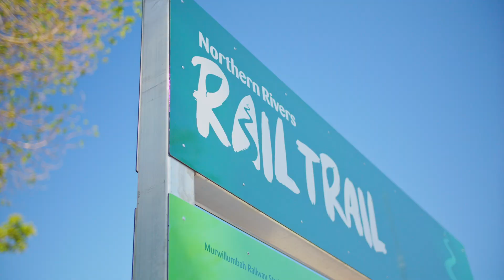For Sale ~ 16 Hartigan Street, Murwillumbah NSW 2484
Welcome to 'Sweethart'

Discover the timeless elegance of this classic Queenslander, just 300m from Murwillumbah's vibrant CBD. Lovingly restored, the home exudes character and charm, creating a warm and inviting atmosphere. Set on a generous 693 sqm block, the property features a spacious, grassed yard with the convenience of rear access to James Ln. The lower level offers a versatile second living and entertaining area, surrounded by beautiful established gardens that add to the home's appeal. Don't miss your chance to own a piece of history that blends classic architecture with modern comforts.

Features of the property include:

• Three bedrooms
• Large inviting living area with 3.1m high ceilings
• Renovated kitchen with stone bench tops, 900mm Emilia gas stove, soft-close drawers and plenty of cupboard space
• Charming front balcony with gorgeous stain glass windows, privately shrouded by a beautiful Mandarin tree
• Accessed via covered stairs, the all-weather entertaining room with vaulting ceiling is perfect for gatherings
• The lock-up garage offers tandem parking, laundry, plenty of shelving and storage options and 3.2m height
• Fully fenced with lovely established garden areas throughout the property including fire pit space, rear storage racks and off-street parking
• Character features include double-hung timber windows, VJ walls and ceilings, ornate fretwork, louvre windows, beautiful, polished floors and central hallway

Complete with white picket fence and tasteful tones 'Sweethart' is sure to impress and is an easy stroll to the heart of Murwillumbah and the famous Northern Rivers Rail Trail. Only 25 minutes to Gold Coast International Airport, and 20 minutes to your choice of pristine Tweed Coast beaches.

Kristie Hoffman 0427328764 ~ Proudly representing the sale of this property.